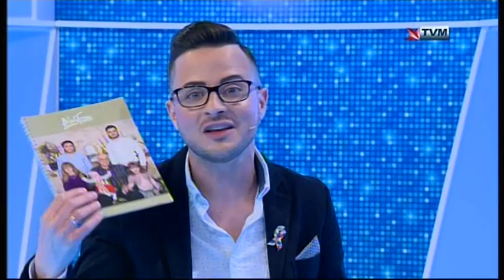Alexia & Sylivia Tabone Interviewed on Sibtek 2017/2018 (Week 28)